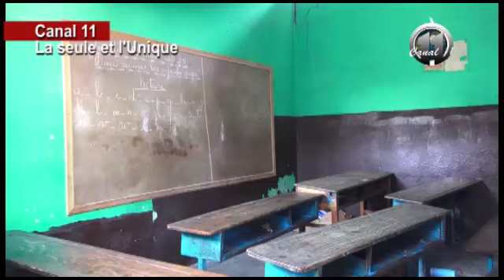REFIJYE YO KI NAN LEKÒL NATIONALE COlOMBIE, DI YO PAP KITE ESPAS LA TOUTAN LETA PA DI YO ANYEN.